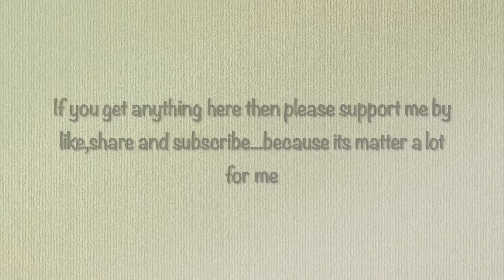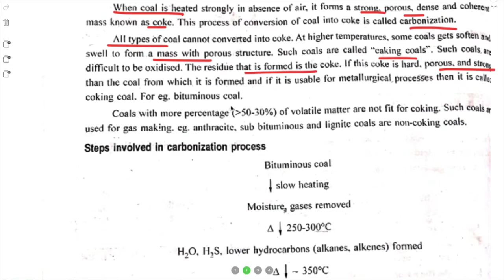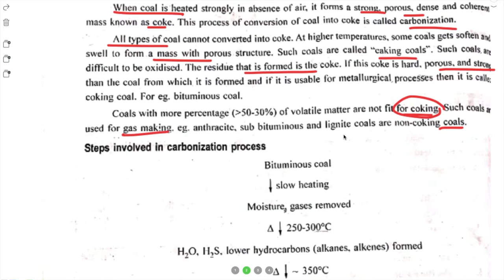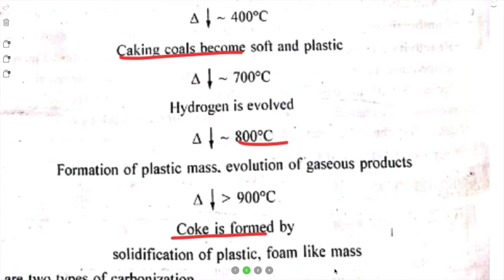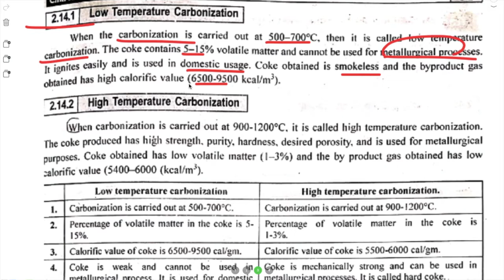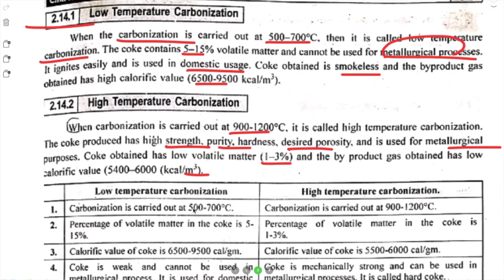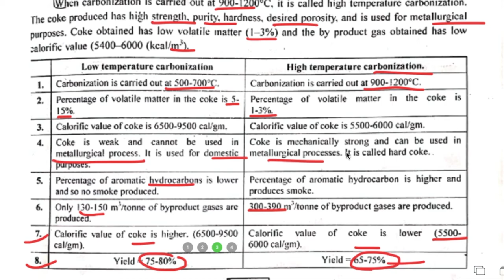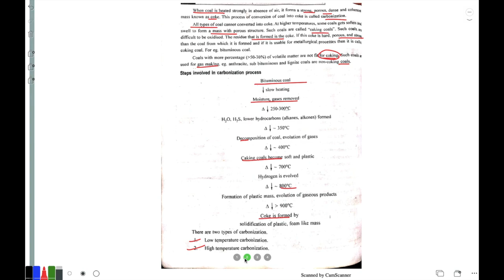Carbonization Process Of Coal || Manufacturing Process Of Coke From Coal || Engineering Chemistry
this video is about " Carbonization Process Of Coal || Manufacturing Process Of Cock From Coal || Engineering Chemistry "

1. What is the carbonization process
2. type of carbonization
3. low-temperature carbonization
4. high-temperature carbonization
5. difference between Low and High-temperature carbonization